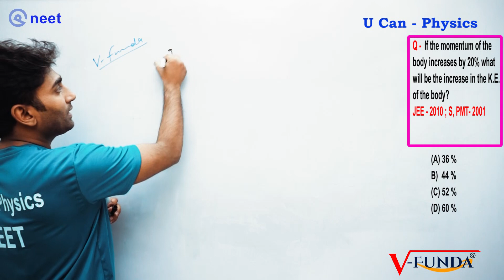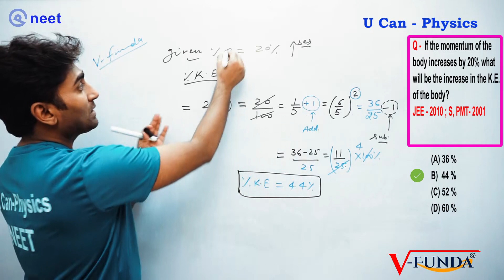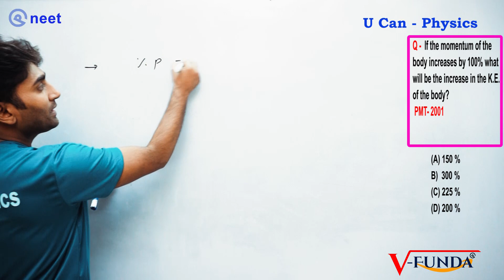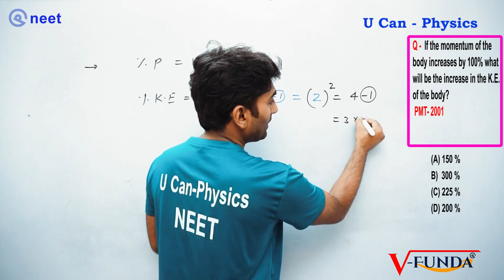NEET PHYSICS | Short Tricks | U Can-Physics neet |kinetic energy, momentum problems| Vinod Paighowal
If the momentum of the body increases by 20% what will be the increase in the K.E. of the body?

👉 ACHIEVEMENTS